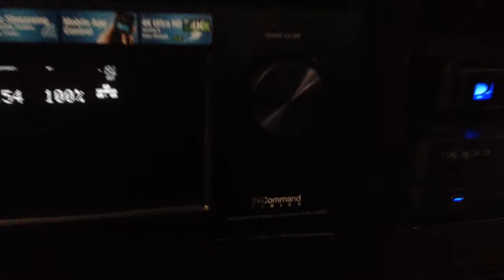Denon AVR-X4000 with Klipsch F-30 speakers. Playing loudly in 5.1 ch stereo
Artist: Drake
Song: Show Me a Good Time
Label: YMCM